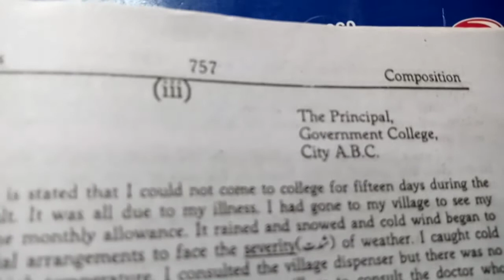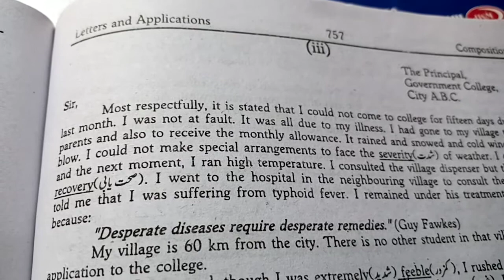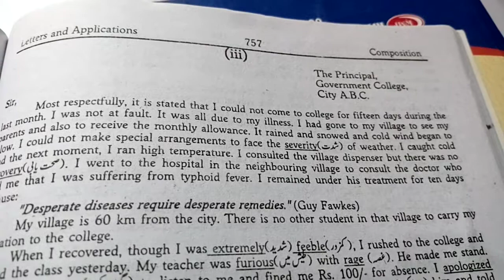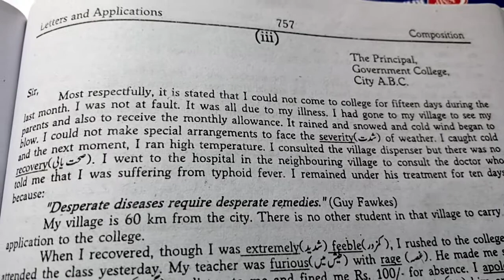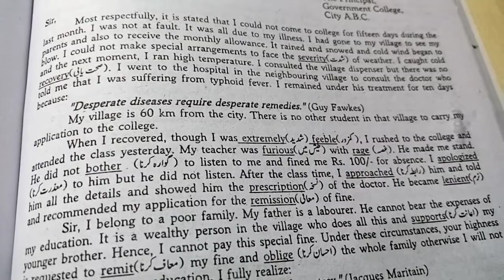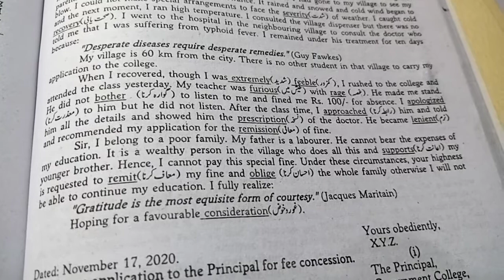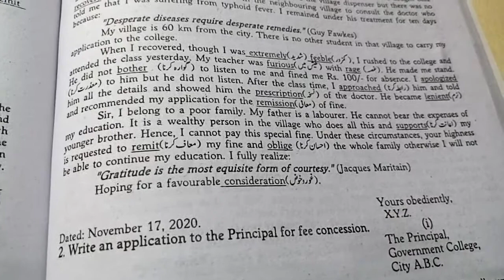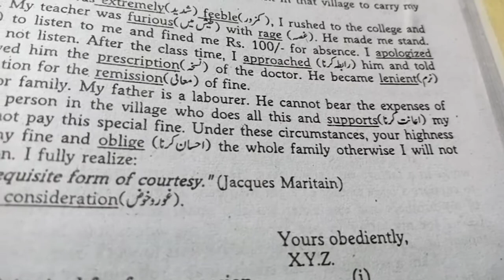1st year English,Ist Application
WRITE AN APPLICATION TO YOUR PRINCIPAL FOR FINE REMISSION.